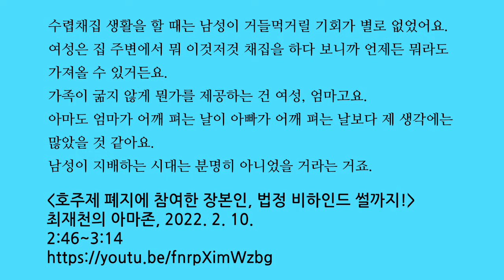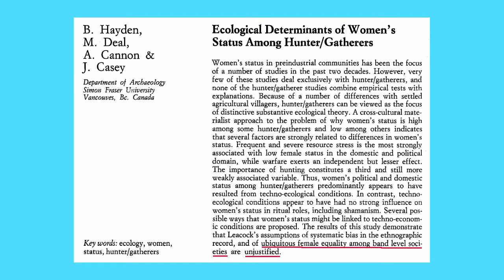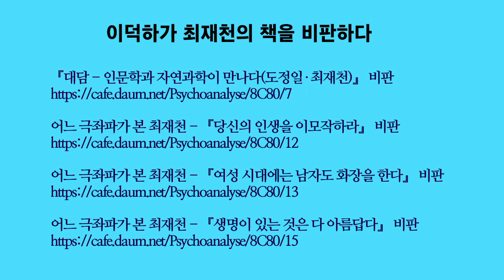한심한 최재천 10. 사냥채집 사회에서는 남자가 지배하지 않았다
최재천은 사냥채집 사회에서 남자가 사냥을 허탕 칠 때가 많았기 때문에 남성 지배는 없었을 것이라고 이야기합니다. 좋게 말하자면, 순진하기 짝이 없는 생각입니다. 그런 식의 순진한 분석이 페미니즘에 아부하는 데는 도움이 될 것 같습니다.

국내에서 진화학자로 권위를 인정 받고 있는 최재천이 얼마나 한심한 학자인지 까발리는 동영상을 최소 20편 올릴 계획이라고 했는데 이제 절반은 채웠습니다. 최재천을 까는 데 만족하지 않고 여러 모로 공부에 도움이 되도록 신경을 쓰겠습니다.